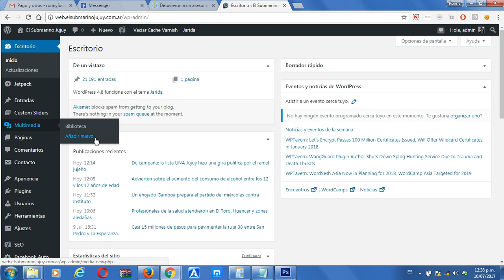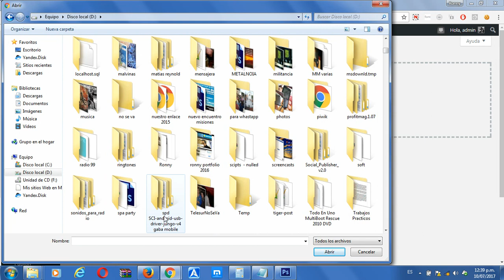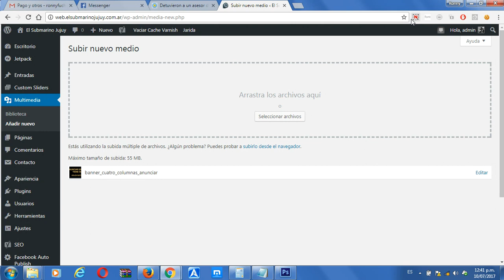tutorial subir archivos a wordpress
TUTORIAL BASICO DE COMO SUBIR ARCHIVOS A WORDPRESS POR MEDIO DE SU GESTOR  INTERNO